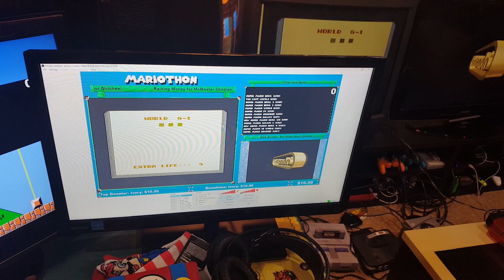Mariothon 2019 - Happening Now on Twitch!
Raising money for McMaster Children's Hospital. Check out Nintendo Collecting on Twitch